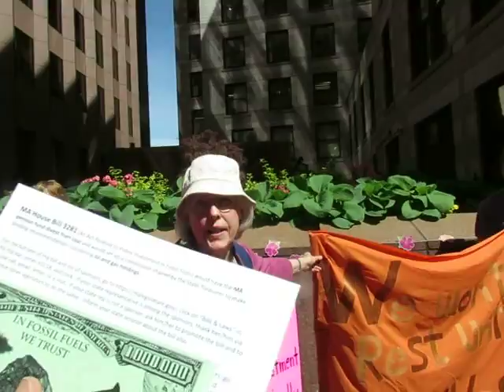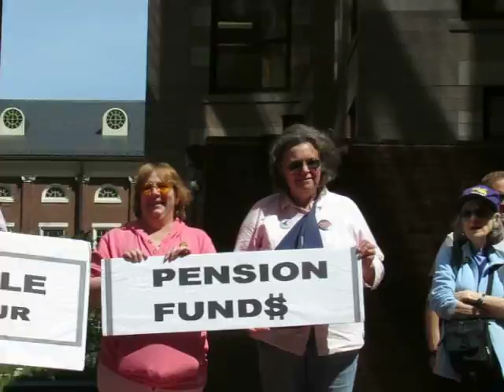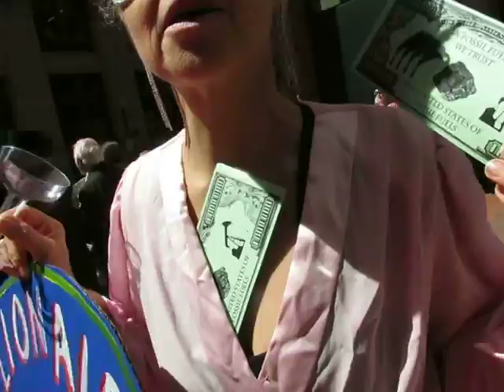2017 05 16 DivestRally